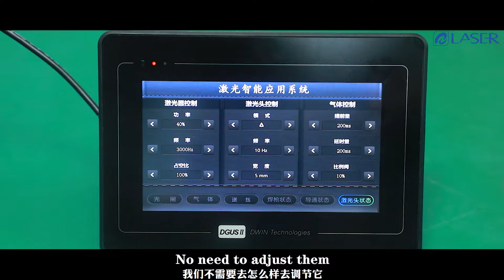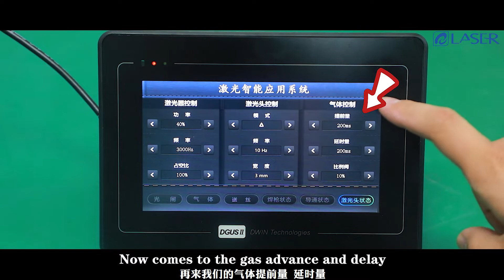Tips 3: The welding parameter setting of Qilin welding system-Qilin V10 welding head-XTLASER